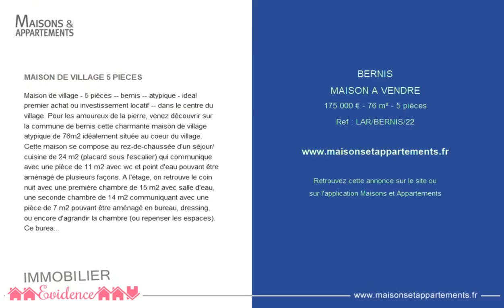BERNIS - MAISON A VENDRE - 175 000 € - 76 m² - 5 pièce(s)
Référence : LAR/BERNIS/22

MAISON DE VILLAGE 5 PIECES

Maison de village - 5 pièces -- bernis -- atypique - ideal premier achat ou investissement locatif -- dans le centre du village. Pour les amoureux de la pierre, venez découvrir sur la commune de bernis cette charmante maison de village atypique de 76m2 idéalement située au coeur du village. Cette maison se compose au rez-de-chaussée d'un séjour/cuisine de 24 m2 (placard sous l'escalier) qui communique avec une pièce de 11 m2 avec wc et point d'eau pouvant être aménagé de plusieurs façons. A l'étage, on retrouve le coin nuit avec une première chambre de 15 m2 avec salle d'eau, une seconde chambre de 14 m2 communiquant avec une pièce de 7 m2 pouvant être aménagé en bureau, dressing, ou encore d'agrandir la chambre (ou repenser les espaces). Ce bureau/dressing permet l'accès à l'escalier qui présente des « combles » aménageables (en une ou deux chambres) de 26 m2. Informations complémentaires : - volet en bois - menuiserie pvc double vitrage au rdc, bois et simple vitrage à l'étage - chauffage au gaz - isolation récente (combles) - idéalement située, au coeur du village - proche des commodités bernis, est une commune située dans le département du gard, en région occitanie. Bernis possède différents commerçants comme une boulangerie, une crèche, un tabac, un service d'aide à domicile et à la personne, une épicerie, une pharmacie ou encore une boutique de vêtement. Pour de plus amples renseignements et organiser une visite de cette maison de village, laurie rigal coloma est disponible et à votre écoute 7jours/7 au. Vous pouvez également nous joindre par -mail à l'adresse . Prix : 175 000eur hai/ honoraires charge vendeur.

Cette annonce vous est proposée par l'agence Evidence Immobilier

|2582763|